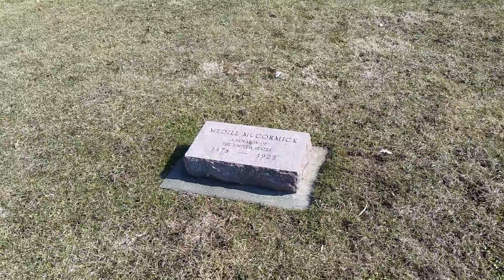Senator Medill McCormick's grave marker.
My brother in law Mark and I traveled to rural Winnebago County to see the Tomb of U.S Senator Medill McCormick.  His remains were removed from the Tomb and placed in the graveyard attached to the church next to where the Tomb is.